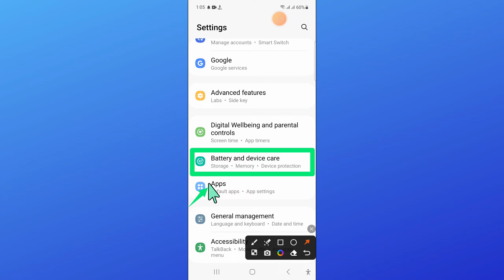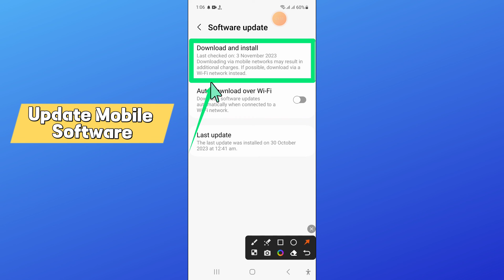How to Fix If Your Samsung Galaxy S23 FE Keeps Overheating